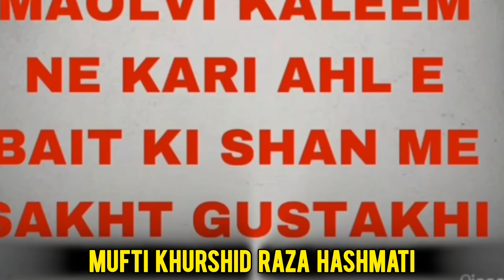Gustakh e Ahle Bait e Paak | Molvi Kaleem Jahil Exposed! | Mufti Khurshid Raza Hashmati Sahab Mumbai